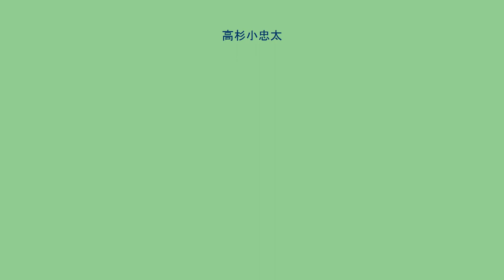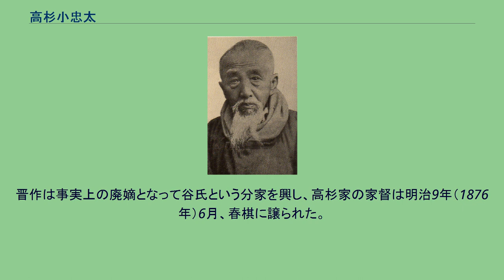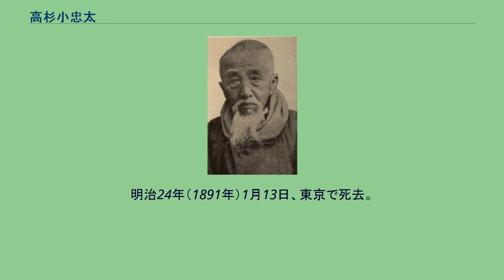高杉小忠太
高杉 小忠太（たかすぎ こちゅうた）は、江戸時代末期（幕末）の武士（長州藩士）。
家格は大組士。
諱は春樹。
高杉晋作の父である。
幕末の武鑑では萩藩側用人の欄に「高杉小忠太」とある。
文化11年（1814年）10月13日、長州藩士で200石取りの高杉春豊の次男として萩で生まれる。
次男だったため、はじめ長州藩士・武藤又左衛門(大組・280石）の養子となり弥四郎正方と名乗るが、兄が死去し、実家の継嗣が絶えたために旧姓に復して家督を継いだ。
天保5年（1834年）、17歳で藩主・毛利斉元の小姓として初出仕。
天保7年（1836年）に毛利斉広が藩主になると近侍となり、天保8年（1837年）に毛利敬親が藩主になると小納戸役に任じられた。
嘉永4年（1851年）には敬親の養子・毛利元徳の奥番頭に任じられる。
文久2年（1862年）には上洛し、直目付・学習館御用掛に任じられて長州藩と朝廷・幕府の交渉役を務めるなど、要職を歴任した。
文久3年（1863年）1月に帰国すると9月には直目付を辞職し、子の晋作に家督を譲っている。
元治元年（1864年）8月に第1次長州征伐が始まると、その余波を受けて失脚を余儀なくされた。
維新後に丹治と改名。
慶応2年（1866年）に直目付として復帰し、明治2年（1869年）6月には大監察となって藩政を掌握した。
明治3年（1870年）には権大参事となり、諸隊の脱隊騒動を木戸孝允らとともに鎮圧する。
明治4年（1871年）7月の廃藩置県で政界から退隠し、以後は主家である毛利氏の歴史編纂事業に携わり、藩から県への橋渡しに務めた。
小忠太は唯1人の男子で大切な跡取りであった晋作が吉田松陰らと過激な行動を共にしないよう、度々息子を戒めていたが、晋作が藩の内戦を起こすに至り、高杉家の取り潰しを避けるため、慶応元年1月21日、村上常祐の3男・半七郎を養子に迎え高杉春棋とし、他家に嫁いでいた末娘の光を離縁させ春棋と結婚させた。
晋作は事実上の廃嫡となって谷氏という分家を興し、高杉家の家督は明治9年（1876年）6月、春棋に譲られた。
晋作の唯一の遺児・梅之進の教育に熱心で、明治10年、一家で東京に移り住む。
明治24年（1891年）1月13日、東京で死去。
享年78。
明治44年（1911年）に正五位を追贈された。